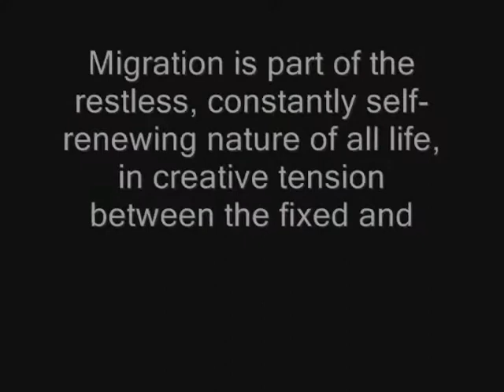MIGRATIONS . Toronto Friday June 3rd 2016 8pm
This is the path of many creatures on earth  MIGRATION
Flamenco art is part of the migration energy. Among its origins we find stories about a journey from the north of India, expressed in sounds movements from different regions. This show reveals the continual flow  of this migration force. Two dancers migrated from different countries and encounter in the flamenco realms. They dance a personal journey based on the poetical  rhythms of earth  MIGRATIONS. Zíngari Alejandra. Kiyo Asaoka. Dancers. Aki Theatre Toronto June 2016. GUITAR: BAHRAM AGHAKHAM, SINGERS FERNANDO GALLEGO, CHRISTINA LAZAR, DANCERS KIYO ASAOKA, ALEJANDRA GARCIA. Friday June 3rd 2016 8pm Aki Theatre. TORONTO.